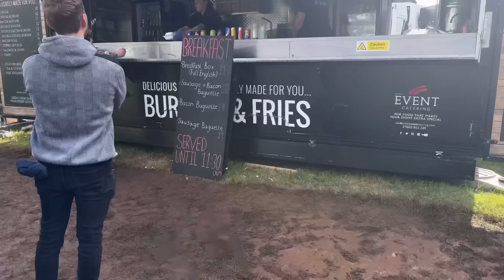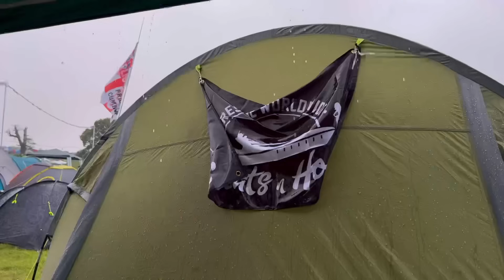Download Festival 2024 Friday Vlog (Bands Start)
Hi all,

I hope you enjoyed this video! Day 3 of the 5 Day Event! Also be sure to comment your thoughts!

Clips From:
Black Stone Cherry
Busted
Royal Blood

MBL